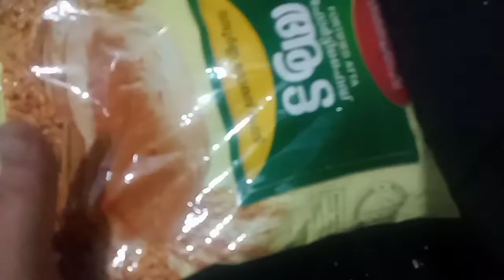ഗോതമ്പു പൊടി കൊണ്ട് സിമ്പിൾ ബട്ടൂര റെസിപ്പി